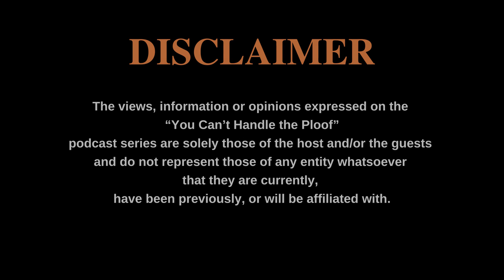Ep 4 Matt (Matman) Herring & Bobby Barnard